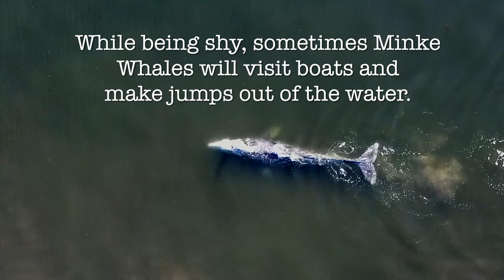Whale Sighting by Drone - Malibu, CA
Rare aerial footage of a Minke Whale migrating south from the Arctic Oceans, swimming close to the shores of Broad Beach in Malibu, California.

Aerial drone in 4K HD captures details such as the barnacles indicating the old age of the Minke Whale as he peacefully glides thru the Pacific Ocean.

I have flown many drones over the years, from the DJI M300 to the Inspire 1 & 2. One of my favorites for the low price and high quality is the DJI Air 2. I also like the Air 3, the Mavic 2 Pro and Mavic 3 for their outstanding detail and battery life. See links below for Amazon prices for drones I recommend from personal experience.

Director / Drone Pilot: Merlin Dean

GEAR / DRONES
DJI Mavic Pro 2
DJI Mavic Pro 3
DJI Air 2S
DJI Air 2S Batteries
DJI Air 2S Bundle
DJI Air 3
DJI Mini Pro 4
DJI Mini Pro 3
DJI Inspire

iPHONE ACCESSORIES:
iPhone Battery Case
iPhone Magsafe Cases
iPad Pro
Apple Pencil
iPad Case
AirPods Pro Gen2
Beats Studio Pro

CAMERA:
Canon M50 mirrorless (renewed)
Canon Lens 55/200mm
Canon Lens 24/70mm
Tripod / Manfrotto

TV / MONITORS:
Samsung 55 inch screen
Samsung 32 inch tv
Samsung 32 inch curved monitor

LIGHTING:
Aputure Light Dome
Selfie Ring Lights

AUDIO:
Sennheiser AVX Digital Wireless
Sony Digital XLR
Rode VideoMic